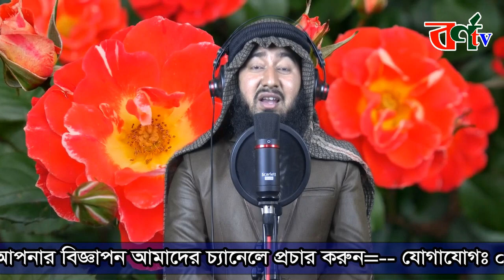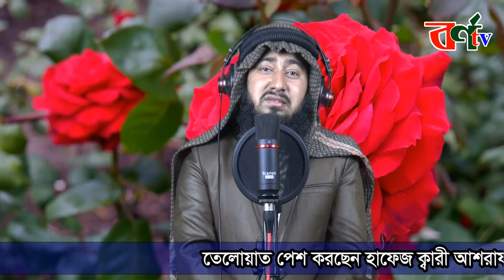সু মধুর সুরে কোরআন তেলাওয়াত সূরা ফুরকান | ক্বারী আশরাফ আলী সিরাজী | surah furqan tilawat 2020 new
মধুর সুরে কোরআন তেলাওয়াত সূরা ফুরকান || ক্বারী আশরাফ আলী সিরাজী || surah furqan tilawat 2020 new